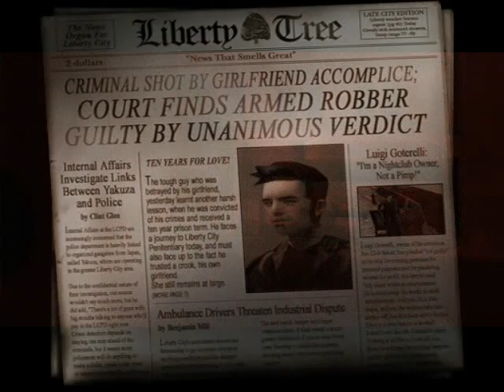GTA 3 - BÖLÜM 1 - DÖRDÜZ BULDUM !!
kusura bakmayın oyun sesi benim sesimi bastırmış baya bi hemde :P ama eğer beğenir ve devam etmemi isterseniz devam ederim isteğiniz üzere :) iyi oyunlar.